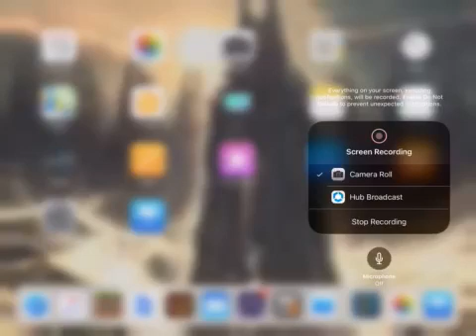FNaF 1 Night 1